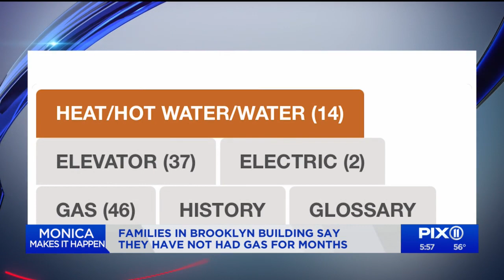Daughter fights for gas service to be restored at her mother's Brooklyn NYCHA building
Several families who live in a NYCHA building in Brooklyn say they haven’t had gas service since May, including a grandmother who just wants to cook for her family for the holidays.